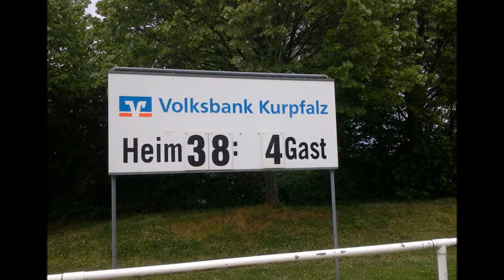Bildimpressionen Heidelberg Fritz Grunebaum Stadion - RG Heidelberg